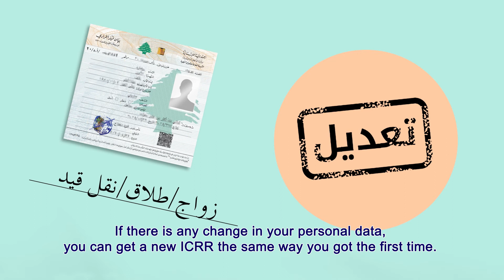UNDP provides support to the DGCS in the media campaign "record register is now electronic"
ICRR Media Campaign - TV Spot

UNDP, with funds from the European Union, provided support to the Directorate General for Civil Status (DGCS) in the design, development and implementation of the national media campaign entitled “the record register is now electronic” (إخراج القيد صار إلكتروني). This TV spot is part of this campaign which also entails one visual adapted on Billboards, posters and LED, one flyer and one video explainer on how to issue an electronic Individual Civil Record Register (e-ICRR).

The campaign aims at informing the citizens on the availability of the e-ICRR which facilitates and speeds up the process and ensures the clarity of information contained therein. More importantly, it enables the citizen to obtain their e-ICRR from their place of residence starting the second time they apply for it.

إعلان "إخراج القيد صار إلكتروني"
قدّم برنامج الأمم المتحدة الإنمائي، بدعم مالي من الإتحاد الأوروبي، دعماً تقنياً لإعداد وتنفيذ الحملة الإعلانية "إخراج القيد صار إلكتروني". إنّ هذا الفيديو هو جزء من الحملة الإعلانية التي تتضمّن أيضاً إعلانات على اللوحات الإعلانية الثابتة والمتحركة (LED)، وملصقات، بالإضافة إلى منشور وفيديو يشرحان بالتفصيل كيفية الحصول على إخراج قيد فردي إلكتروني.
تهدف هذه الخدمة إلى تسهيل معاملات المواطنات والمواطنين للإستحصال على إخراج قيد فردي بطريقة إلكترونية وسهلة تضمن وضوح المعلومات الواردة فيه. كما تتيح هذه الخدمة الإلكترونية الحصول على إخراج القيد الفردي الإلكتروني من مكان القيد في المرة الأولى،  ومن بعدها من مكان السكن.

How to obtain an e-ICRR?

This video provides information on the steps needed to obtain an electronic Individual Civil Record Register. It is part of the national media campaign “the record register is now electronic” (إخراج القيد صار إلكتروني) which was launched by the Directorate General for Civil Status, supported by UNDP and funded by the European Union.

كيفية الحصول على إخراج قيد إلكتروني

يقدّم هذا الفيديو شرحاً للمواطنات والمواطنين على كيفية الإستحصال على إخراج قيد فردي إلكتروني. إنّ هذا الفيديو هو جزء من الحملة الإعلانية التي أطلقتها المديرية العامة للأحوال الشخصية، بدعم تقني من برنامج الأمم المتحدة الإنمائي ودعم مالي من الإتحاد الأوروبي.